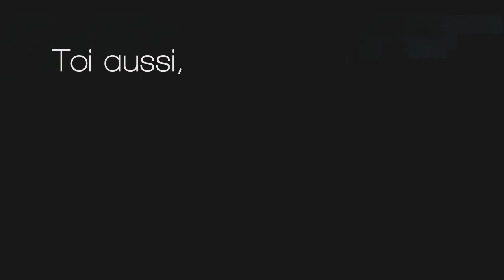Débat | Le Cloud Gaming | Avec PgunMan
Enjoy ! :D

BF3 : 15 €
BF3 Premium : 35€

N'hésite pas à parler de moi à tes amis, tes collègues ou tes camarades ! :)